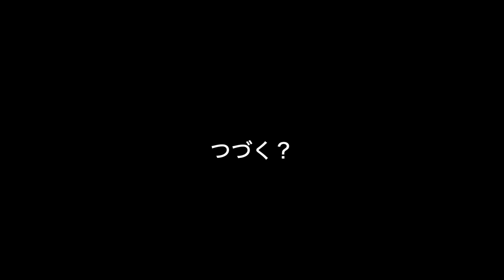ピンちゃん！Labrador puppy 970days old♪ラブラドールレトリーバーの若犬・生後970日目・イエローのピンちゃん、フリスビー練習動画です。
ピンちゃんです。
肉球がピンク色なので、ピンちゃんです。